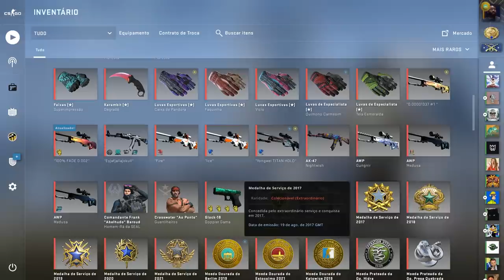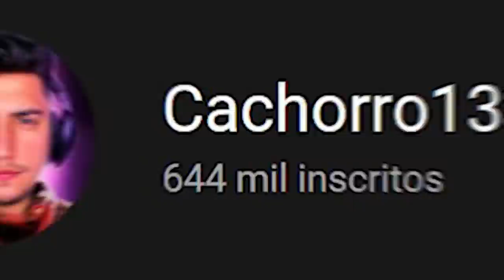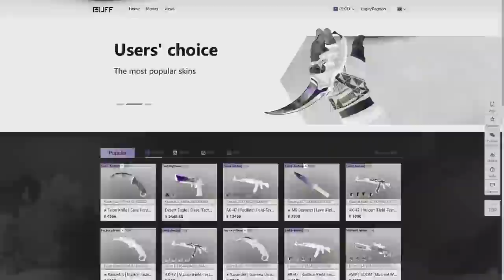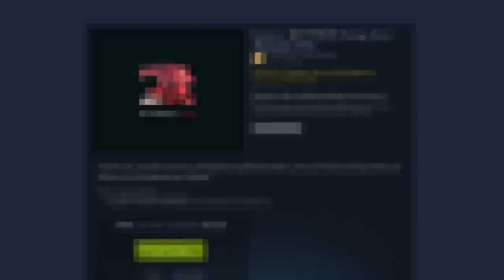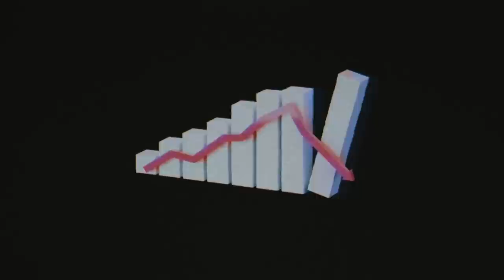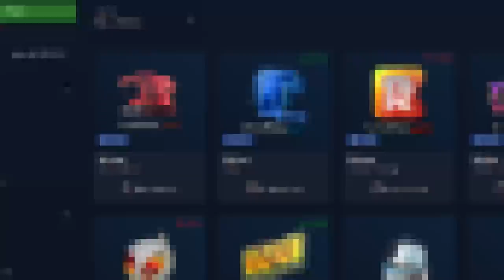esse item pode COLAPSAR todo mercado de CS:GO...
Já pensou uma atualização onde uma ferramenta remove adesivos de arma e permite que assim você o utilize em outras skins? Essa atualização causaria um colapso no mercado de skins de CS:GO